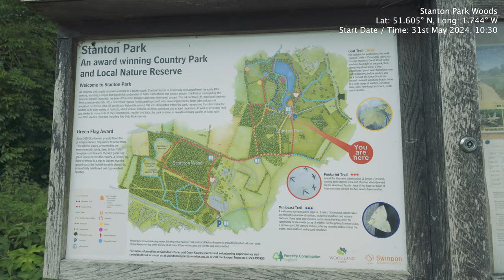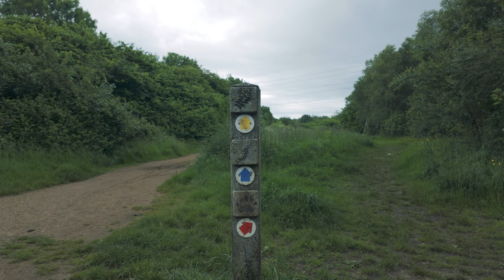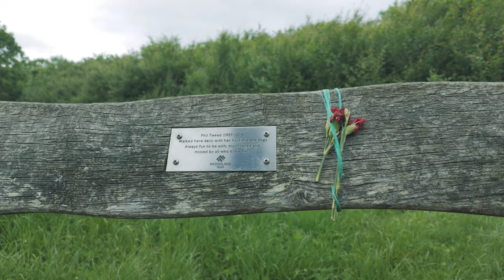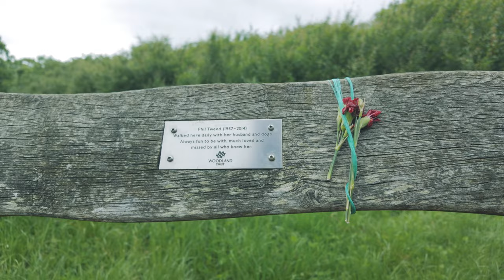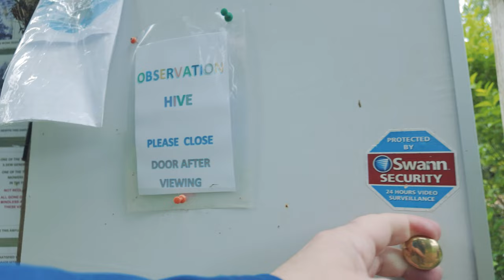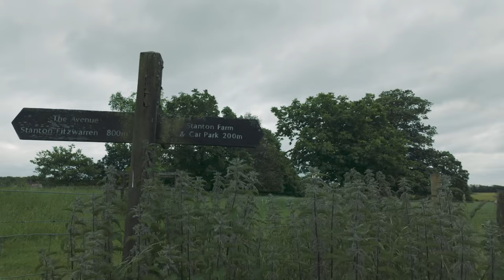Stanton Park Woods - Pleasant Woodland and Meadows ASMR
This week we are walking at Stanton Woods, near Swindon, a lovely little dog-friendly park with a variety of woodland, meadows, and ponds. There is a little cafe at the car park, which is usually open during the week. I enjoyed this walk, listening to the birds, and meeting all the dogs!